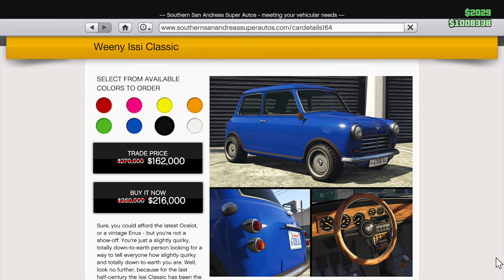Weekly Update: August 17 - 24 in GTA 5 Online: 3X$ & RP, Discounts, Removed Cars & more!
Grand Theft Auto Online Weekly Update: August 17 - 24

Song: JOXION & EXYT - Testify [Arcade Release]

Grand Theft Auto 5 Online San Andreas Mercenaries Update